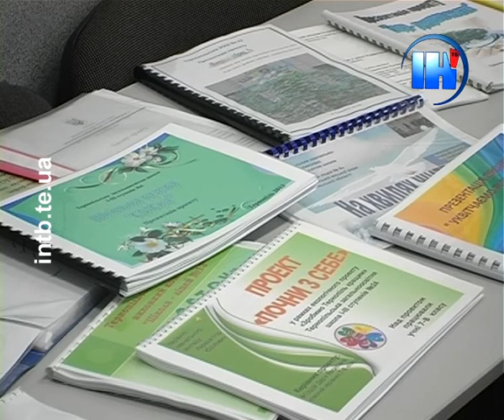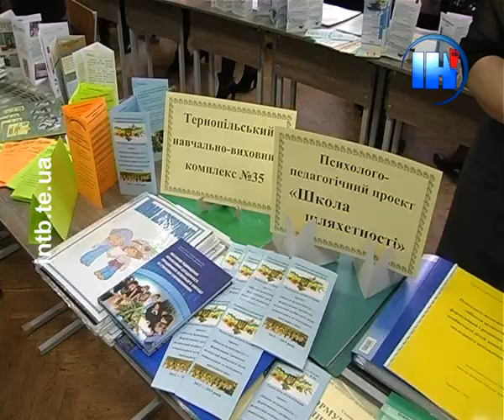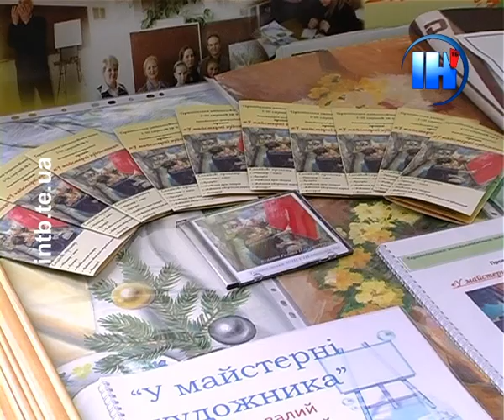Тернопільські школи ділилися інноваціями